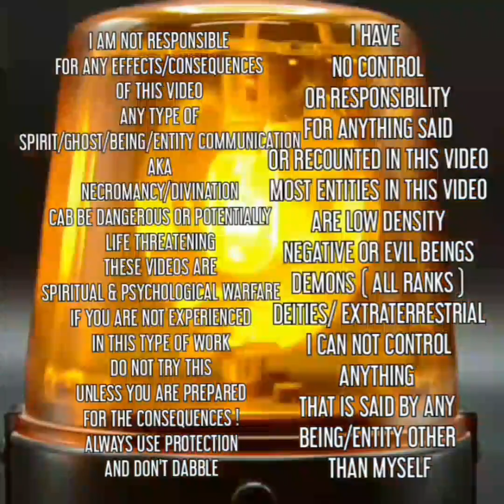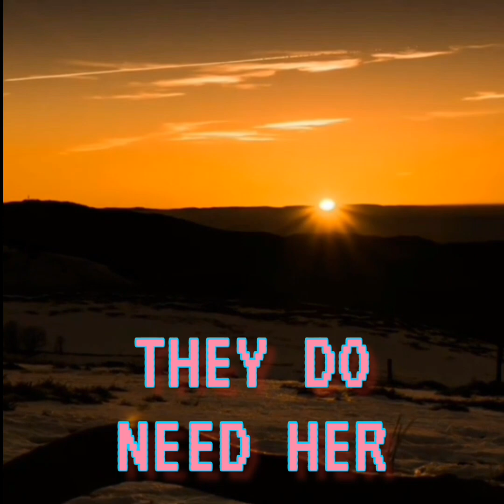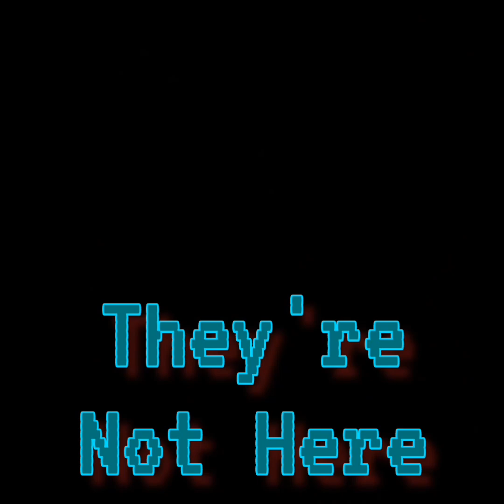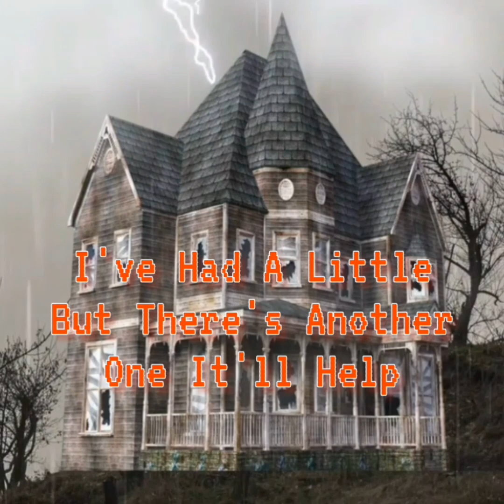Atonement Collection Session No 4 A Small Kindness Goes Super Far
Atonement Collection Session No 4

A Small Kindness Goes Super Far

Namaste

Or

Video By:

Motion Ninja

InShot Video

Apps

Spirit Talker

Spiritus

Necrophonic

Dead wave

Voices

Angelic

SGK1

SGK2

SCD3

SONO X10

SG Pro

SG Lite

D666

Spirit TV

Hope